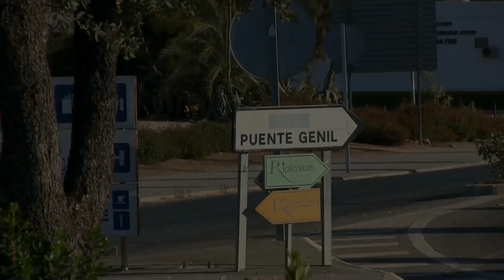YOLANDA VICO: "ACADEMIA DE BAILE" Puente Genil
GALA PRESENTACIÓN DISCO CARMEN CABEZAS
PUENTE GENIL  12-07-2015